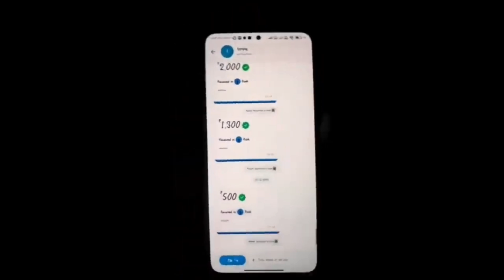आतु रे Football Match | Santali Desi Vlog 2023 | Sanny Tudu Vlogs